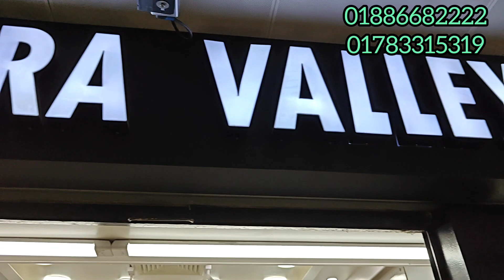পুরাতন DSLR ক্যামেরার দাম 2024.📸Second Hand Camera Price BD 2024.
সেকেন্ড হ্যান্ড ডিএসএলআর ক্যামেরার দাম 2024 টাকায়📸Second Hand Camera Price BD 2024.

👉জাতীয় ক্যামেরা 5 কে Action camera ইউটিউব ফেসবুক সোশ্যাল মিডিয়া লাইভ স্ট্রিম camera মাত্র 2500 টাকায় 4k 30 মিটার ওয়াটারপ্রুফ wi-fi সাপোর্টেড ক্যামেরা এক্সোসরিস সংযুক্ত ক্যামেরা 4kসুপার স্টাবিলাইজেশন ক্যামেরা মুড

👉National Camera 5K Action Camera Youtube Facebook Social Media Live Stream Camera 4k 30 Meters Waterproof Wi-Fi Supported Camera Accessories 4k Super Stabilization Camera Mode

ঠিকানা==যমুনা ফিউচার পার্ক, দোকান নং: 13a, ব্লক এ, লেভেল 4
address==Jamuna Future Park,Shop No:13a, Block A, Level 4

☎️Mobile and WhatsApp number
বিশেষ সতর্কীকরন:
আমাদের উদ্দেশ্য শুধুমাত্র সন্ধান দেয়া। পন্য ক্রয়-বিক্রয় এবং আর্থিক লেন-দেনে সতর্ক থাকুন। ক্রেতা এবং বিক্রেতার কোন জটিলতার দ্বায় Falak Angel  কর্তৃপক্ষ নিতে বাধ্য নয়।